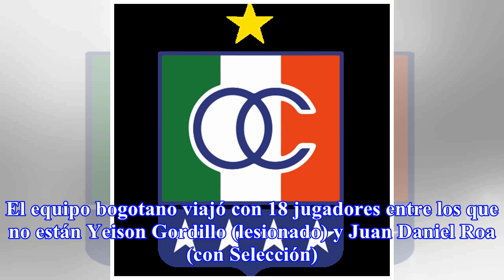Santa Fe, sin Gordillo, viaja a Manizales para seguir en los 8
Este miércoles 17 de octubre en el Palogrande, Indepennte Santa Fe visita a Once Caldas por la fecha 15 de la Liga Águila II-2018. El equipo bogotano ...